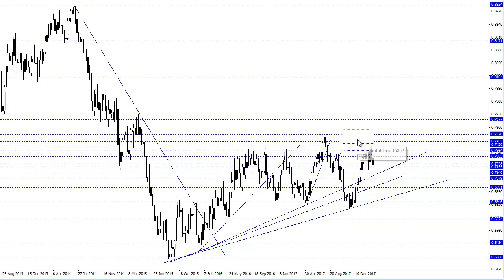Komentarz walutowy Bossafx 28 lutego 2018r.